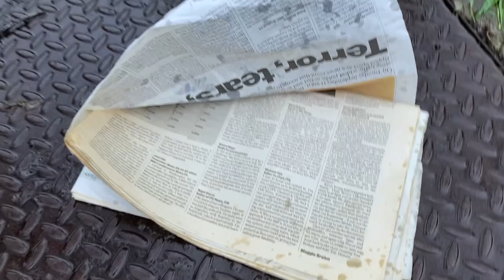Norman Trailer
peak trailer